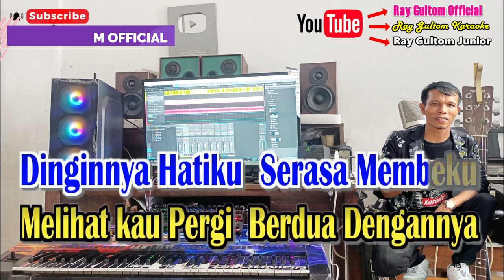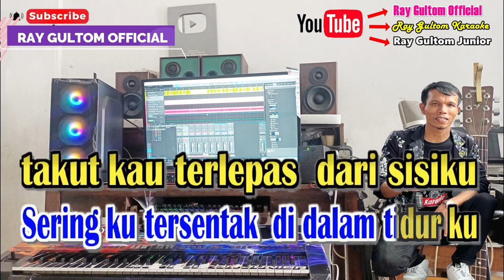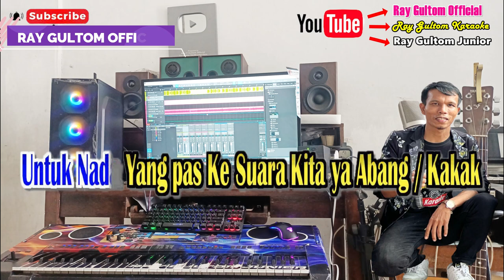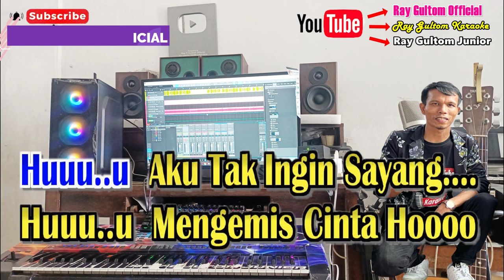TAK INGIN MENGEMIS CINTA || KARAOKE NADA PRIA STANDART - G = DO - Trio Ambisi